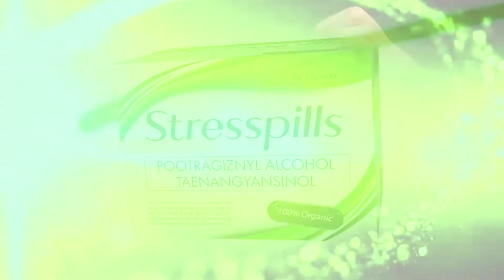HOY MIKOY - Stresspills Commercial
Paalala: Hindi gamot ang Stresspills sa kahit anong klase ng sakit. If symptoms persist, consult your doctor. If meron pa rin, ewan ko na lang.